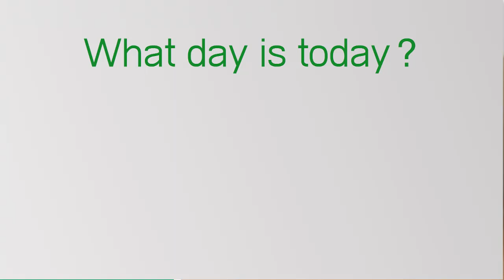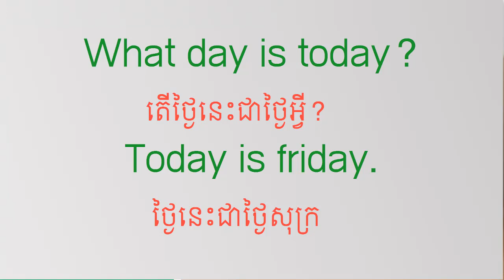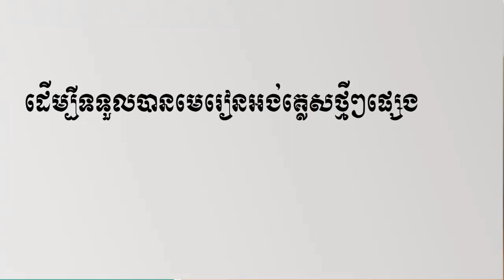Learn English-Day of the week in English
The Benefits of Reading Newspapers:
Reading newspaper is a good habit that can provide a great sense of educational value. It carries information about politics, economy, entertainment, sports, business, industry, trade and commerce. With this habit, it will not only enhance your knowledge about general information but it will likewise improve your language skills and vocabulary. Many people have habits of reading daily newspapers that their days seem incomplete without taking hold of early morning newspapers.